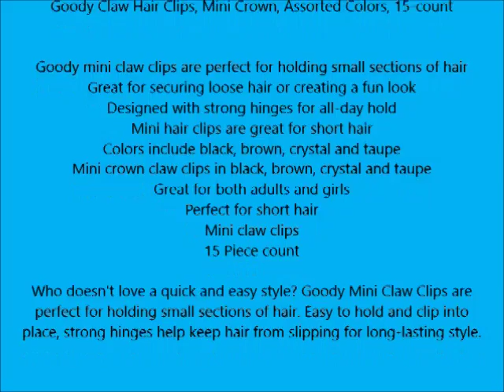Goody Claw Hair Clips, Mini Crown, Assorted Colors, 15 count